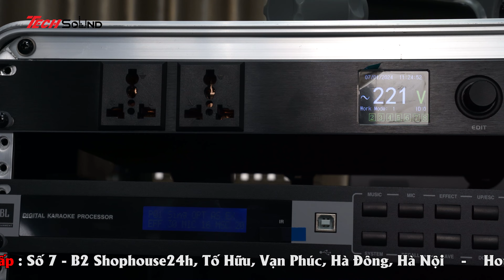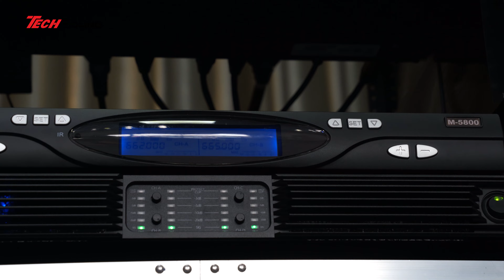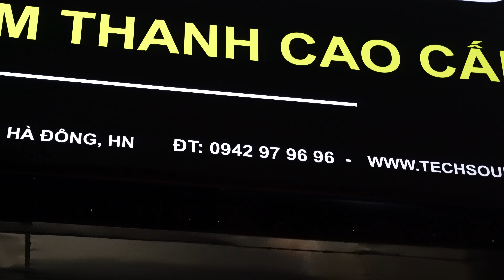[TẾT 2024] Dàn loa Karaoke siêu chất Martin Audio X12 - Giá ưu đãi lớn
Xem thêm các bộ dàn đang có khuyến mại tại đây

00:00 Intro
03:32 Giới thiệu sản phẩm
13:06 Test nhạc
17:07 Test Remix
23:53 Test Karaoke
Loa karaoke Martin Blackline X12 nằm trong seri loa X đến từ thương hiệu nổi tiếng Martin Audio. Loa ứng dụng công nghệ chế tạo hoàn hảo để trở thành dòng loa karaoke chất lượng âm thanh hàng đầu trên thế giới. Martin Blackline X12 có khả năng hoạt động mạnh mẽ, đáp ứng tốt nhất với không gian từ 30m2 đến 80m2.
oa karaoke Martin Blackline X12 có thiết kế đặc trưng của seri X, với kích thước nhỏ gọn 358mm x 574mm x 337mm, trọng lượng 17kg. Toàn bộ thùng loa làm từ gỗ ép bạch dương Baltic dày 15mm, bên ngoài sơn phủ thêm lớp epoxy màu đen sang trọng có độ bền cao.
Cạnh dưới loa trang bị một ổ cắm cột thép nhằm phục vụ nhu cầu để loa trên giá đỡ. Mặt trước có lưới ê căng kim loại cao cấp sơn tĩnh điện đẹp mắt đảm nhận vai trò bảo vệ hệ thống củ loa.Martin Blackline X12 thuộc dòng loa 2 chiều thụ động thiết kế sử dụng với nhiều mục đích khác nhau. Loa có cấu tạo gồm 1 củ bass đường kính 30cm, 1 củ treble sử dụng màng chắn poly-imide 1,75” (44mm).
Cấu tạo đặc biệt của Blackline X12 mang đến chất lượng âm thanh cực tốt, giọng hát và âm nhạc trong rõ ràng, âm thanh luôn đảm bảo sự ổn định ngay cả khi hoạt động ở cường độ cao.
Loa thể hiện được hầu hết các thể loại nhạc khác nhau như: Nhạc bolero, nhạc vàng, Remix… là sản phẩm tốt nhất cho dàn karaoke gia đình, dàn karaoke kinh doanh, hoặc các hội trường Club - Cafe...
Công suất mạnh mẽ
Martin Blackline X12 đáp ứng tần số từ 65 Hz đến 20kHz, công suất 300W ở chế độ tải thường và cực đại là 1200W đảm bảo bao phủ mọi không gian giải trí có diện tích từ khoảng 20m2 đến 30m2.
Mặt khác góc phủ âm của loa là 80° x 50° - SPL cực đại 128dB đem đến khả năng trình diễn âm thanh ấn tượng, ngay cả với những bản Remix Dance có tiết tấu nhanh và mạnh mẽ nhất.
Loa subwoofer Martin X115 được đánh giá cao khi sở hữu thiết kế hết sức nhỏ gọn, hiện đại. Điều này giúp bạn dễ dàng lắp đặt và di chuyển khi cần thiết. Mặt trước loa là tấm lưới ê-căng, bảo vệ các linh kiện bên trong khỏi sự tác động bởi môi trường bên ngoài. Mặt sau có đầy đủ cổng kết nối, tạo điều kiện ghép nối loa với các thiết bị khác.
Vỏ được làm từ ván ép bền với lớp sơn hoàn thiện có kết cấu và trình điều khiển được bảo vệ bằng lưới thép đục lỗ chống va đập được uốn cong trước để chống hư hại. Vỏ phải được lắp với ổ cắm gắn trên cột và các miếng chèn có ren M10 để treo bu lông. Việc cung cấp sẽ được thực hiện để lắp các bánh xe và các trình điều khiển sẽ được bảo vệ bằng lưới thép đục lỗ. Bốn cổng lớn góp phần giảm tiếng ồn không khí ở mức đầu ra cao. X115 có khớp nối cột 35mm ở bề mặt trên cùng và hai tay cầm bên để dễ dàng xử lý.
Thông số kỹ thuật hoàn hảo cho ra âm thanh sống động
Đáp tuyến tần số của loa sub X115 dao động từ 45Hz - 150 kHz +/- 3dB. Loa có thể tạo ra SPL tối đa là đỉnh 135dB được tính ở 1 mét, xử lý công suất phải là 500W AES, cực đại 2000W. Trở kháng định mức phải là 8 ohms. Bảng đầu nối phía sau phải được trang bị ba đầu nối loại NL4 và loa sẽ được vận hành cùng với bộ điều khiển điện tử chuyên dụng.
Loa siêu trầm X115 bao gồm một bộ chuyển đổi tần số thấp, tải phản xạ dài 15 inch, được thiết kế để tăng cường hiệu suất tần số thấp của các hệ thống toàn dải BlacklineX Series. Thiết bị bao gồm một trình điều khiển cuộn dây âm thanh dài 15” (380mm)/3” (75mm) trong vỏ phản xạ âm trầm và có thể được sử dụng đơn lẻ, xếp chồng lên nhau hoặc bay thông qua các miếng chèn M10 tích hợp.

☛ Để có được tư vấn chuẩn nhất và giá tốt nhất vui lòng LH: 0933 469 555
Hiện nay, do nhu cầu về giải trí âm thanh ngày càng phát triển, chúng tôi tự hào là nhà phân phối của nhiều dòng sản phẩm với giá thành hợp lý từ bình dân tới cao cấp như: LEA Professional, Nexo, Adamson, TW Audio, d&b Audiotechnik, Powersoft,  DMX Audio, HK Audio, Sennheiser, Pioneer Dj, Allen&Heath, Dynacord, Martin Audio, Marani, Bose, Jbl,…